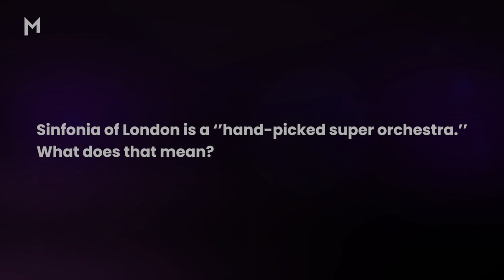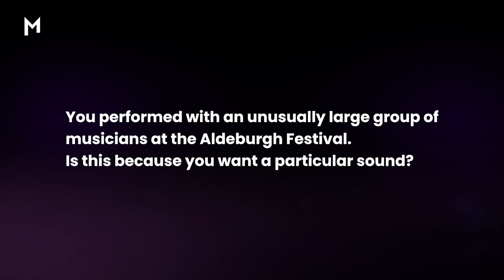Interview with John Wilson #2: Hand-picked Orchestra | Marquee TV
In this special interview series, we speak to John Wilson, Artistic Director and Conductor of Sinfonia of London. In this episode, he discusses the revival of the orchestra and how it became a hand-picked 'super orchestra’ of musicians. Plus, the selection process of the program for the concerts at Aldeburgh Festival.

The two concerts, filmed live at the 2023 Aldeburgh Festival are now available to stream on Marquee TV
Part One: Creating Passion and Unified Sound
Part Two: Hand-picked Orchestra

With Marquee TV you can stream the world's best opera, dance, theatre and music on demand